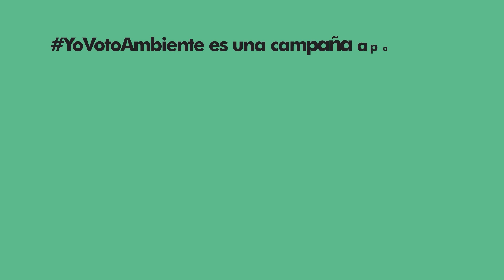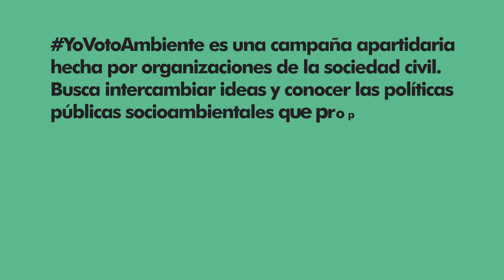YoVotoAmbiente | "Humedales, incendios, errores y aciertos" | Juan Cabandié (Ministro de Ambiente)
🔴 ¡Imperdible! A casi 4 años del comienzo de su gestión como ministro de Ambiente de la República Argentina, entrevistamos mano a mano a Juan Cabandié. Incendios, ley de humedales, áreas protegidas, errores, aciertos y más.

YoVotoAmbiente es una campaña apartidaria hecha por organizaciones de la sociedad civil. Busca intercambiar ideas y conocer las políticas públicas socioambientales que proponen lxs candidatxs.

🎤 Juan Cabandié es Ministro de Ambiente desde 2019 y termina su gestión el 10 de diciembre de 2023.

👐 Participan de YoVotoAmbiente: Eco House Global | Ahora Qué | Correntinos Contra el Cambio Climático | Alianza Por El Clima | EcoNews | Sustentabilidad Sin Fronteras

👐 Apoyan YoVotoAmbiente: Change.org | Amnistía Internacional | Huerta Coworking | Oliver